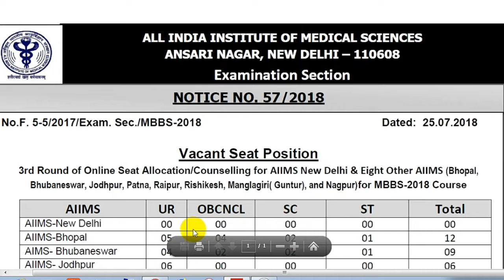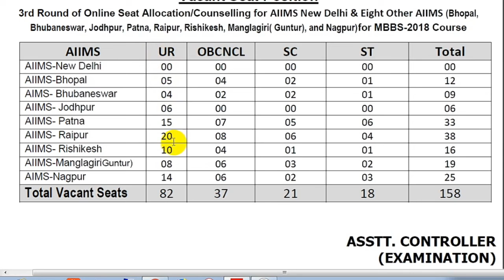AIIMS MBBS vacant Seats for third Phase Counseling 2018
All India Institute of Medical Sciences AIIMS MBBS Counselling vacant seats for 3rd phase seat allocation/counselling.Aiims new Delhi and 8 other Aiims MBBS vacant seat details available here with the category wise